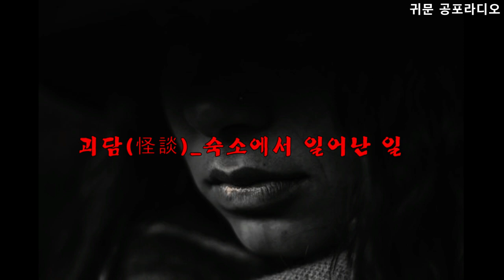괴담(怪談)_숙소의 그사람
초자연 심령 미스테리 괴담을 들려 드립니다
구독 알람신청을 해두시면 빠르게 보실수 있습니다